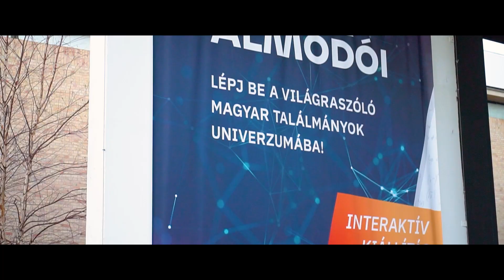SHOWREEL 2022 I SPECIAL EFFECTS